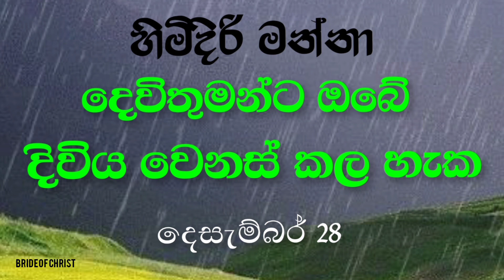හිමිදිරි මන්නා - දෙසැ. 28